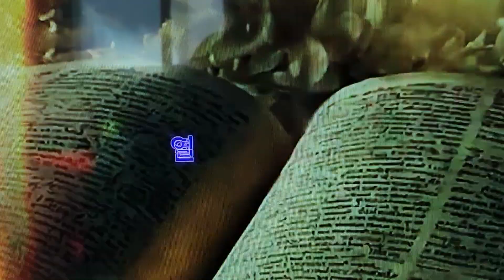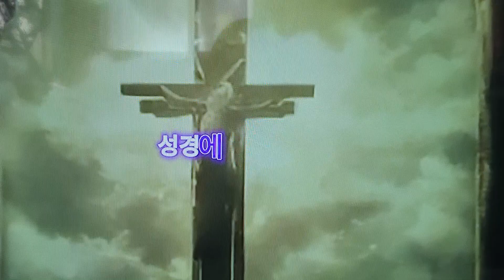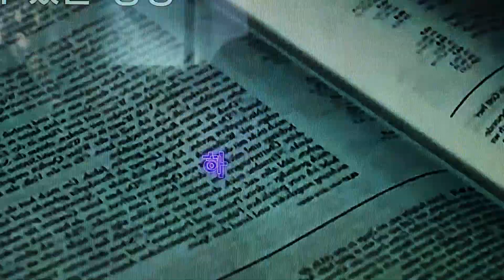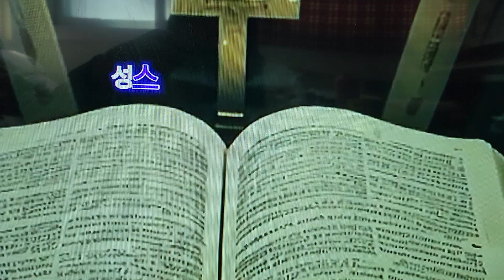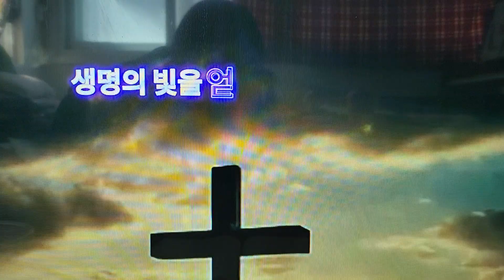삽화가 있는 성경